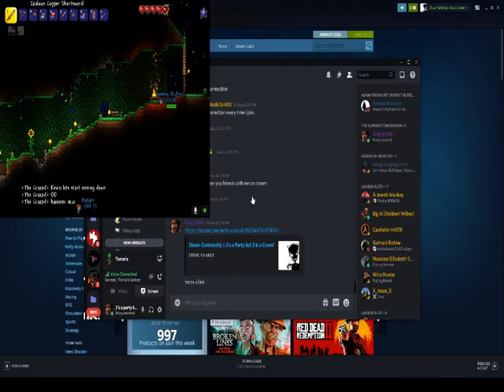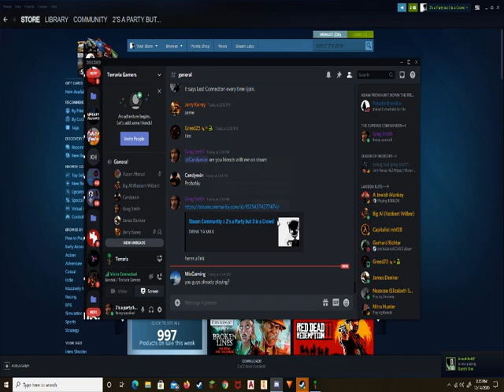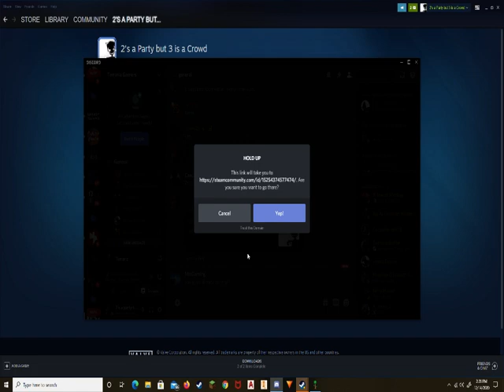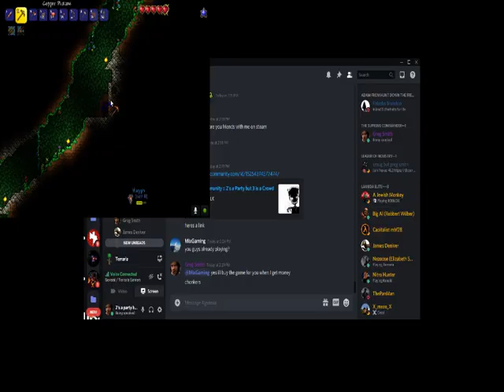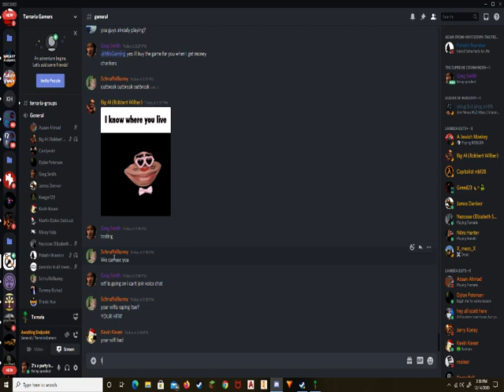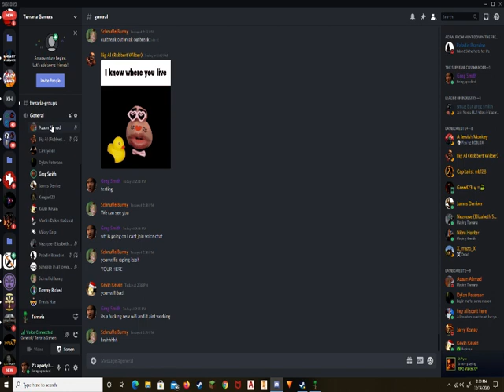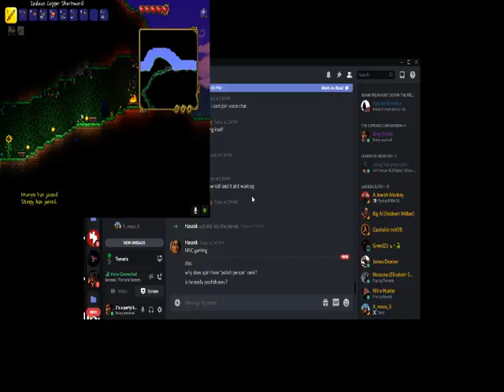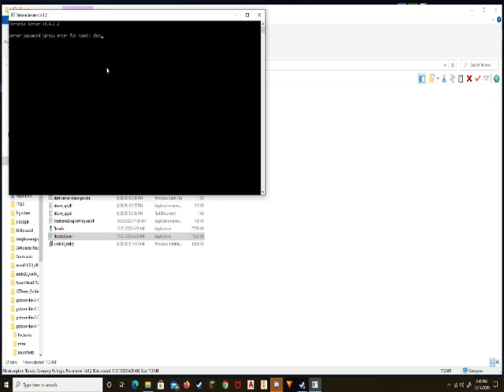Terraria with the boys, Part 1